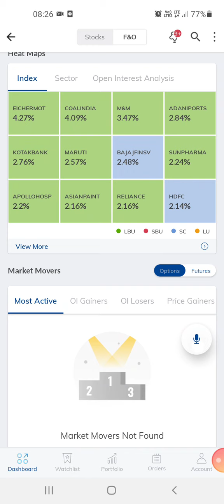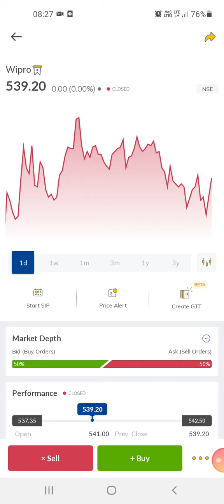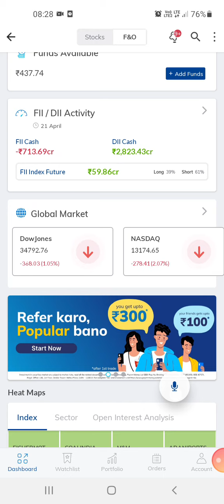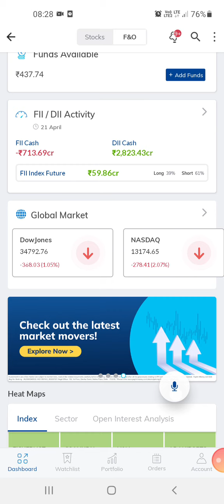Barbados My Trading App